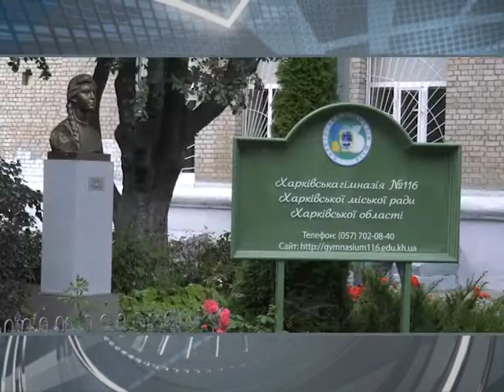Вчителі не повинні проходити медогляд, а школярі повинні надати карту вакцінації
/// На початку навчання вчителі не повинні проходити медогляд, такі зміни Мінохорони здоров'я внесло в зв'язку з карантинними обмеженнями. А от школярам необхідно буде надати карту вакцінації, щоби підтвердити її проведення згідно Календаря профілактичних щеплень. І це, кажуть, не якась забаганка, а обв'язкова умова, адже вакцінація від цілої низки інфекційних хвороб - запорука безпеки. ///
Смотрите: